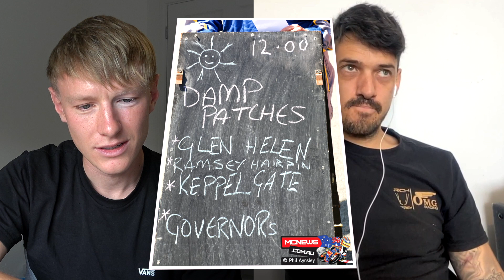James Hillier BIGGEST TT MOMENT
I caught up with James Hillier this week, Isle of Man TT racer and top bloke! We discussed his biggest moment at the TT and all things bikes.

My Shoei helmet
My Spidi gloves
My Sidi boots
My Spidi leathers
My camera